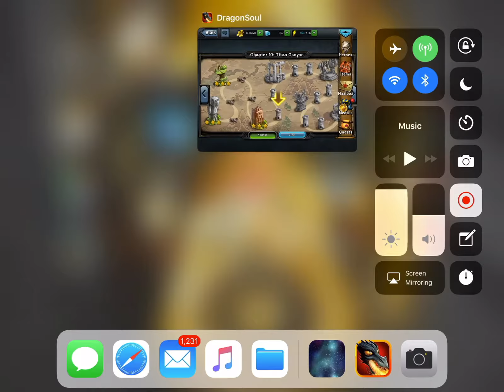Dragon Souls Lv 66 ( My Formation Recommendation )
Finally can use screen recorder and record new videos that I make should be in better quality now

This will be used for some new videos most of the app gameplays